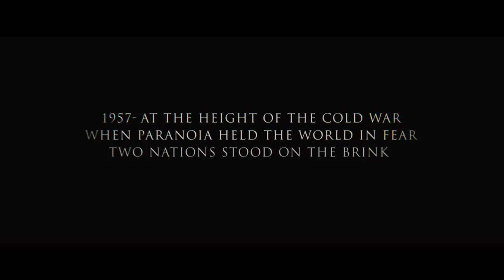Bridge of Spies (2015) - Full Cast & Crew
Directed by
Steven Spielberg Writing Credits
Matt Charman ... (written by) and
Ethan Coen ... (written by) &
Joel Coen ... (written by)